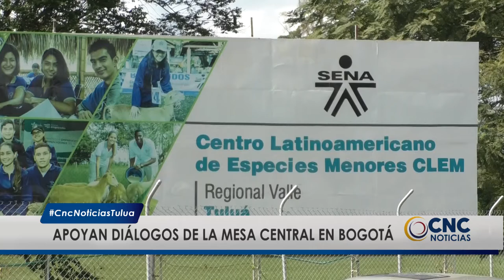Trabajadores del Sena Clem Tuluá apoyan mesa de diálogo por derechos